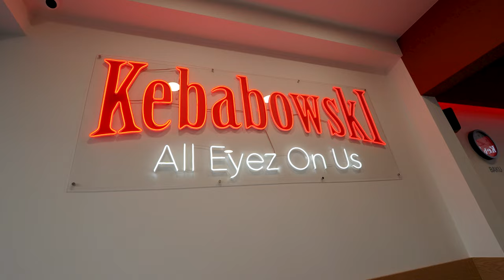MrKryha poleca! Czyli sprawdzam KEBABA rodem z Baku! Czy oddaje? Kebabowski | TEST JEDZENIA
Kolejny kebab, który polecał MrKryha! Znajduje się w Pasażu Muranów nieopodal Kina Femina. Lokal o wdzięcznej nazwie Kebabowski skrywa prawdziwe złoto. Sprawdzam kebaba rodem z Baku, czyli stolicy Azerbejdżanu. Czy oddaje?